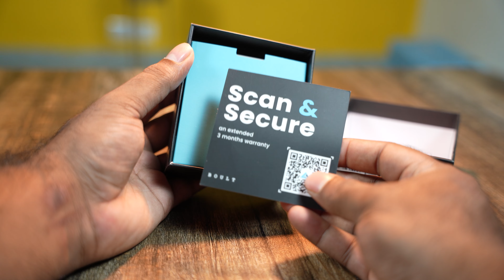1399 രൂപയ്ക് Midrange TWS | Boult W40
Looking for a gaming experience that's out of this world? Boult's TWS headphones have got you covered! Explore the future of gaming tech right at your fingertips.